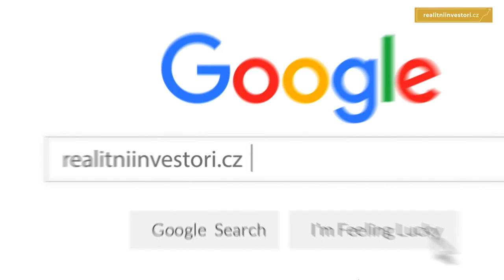Jak nejvýhodněji zafinancovat investiční nemovitost | 8. modul Investičního videokurzu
Toto neveřejné video z Investičního videokurzu jsem pro vás uvolnil jako vánoční dárek 😊🎄Zbývajících 11 modulů + bonusové materiály najdete na stránce

1. modul: INVESTIČNÍ PLÁN (26 minut)
2. modul: 6 STRATEGIÍ PROFESIONÁLNÍHO REALITNÍHO INVESTORA (55 minut)
3. modul: ZÁKLADNÍ, ALE NEZBYTNÁ ORIENTACE V KATASTRU NEMOVITOSTÍ (16 minut)
4. modul: JE LEPŠÍ INVESTOVAT V PRAZE, NEBO V KRAJÍCH? (44 minut)
5. modul: JAKÝ JE ROZDÍL MEZI INVESTICÍ DO NEMOVITOSTI V OSOBNÍM A DRUŽSTEVNÍM VLASTNICTVÍM? (15 minut)
6. modul: JAK NEMOVITOST NAJÍT A POZNAT, ŽE JE TO TA PRAVÁ (44 minut)
7. modul: JAK SPRÁVNĚ SPOČÍTAT VÝHODNOST INVESTICE (42 minut)
8. modul: JAK NEJVÝHODNĚJI ZAFINANCOVAT SVOU INVESTIČNÍ NEMOVITOST (49 minut)
9. modul: TECHNICKÉ PROVĚŘENÍ NEMOVITOSTI PŘED KOUPÍ (46 minut)
10. modul: PRÁVNÍ PROVĚŘENÍ NEMOVITOSTI PŘED KOUPÍ (52 minut)
11. modul: JAK SI VYJEDNAT SLEVU NEJMÉNĚ 50 000 KČ (29 minut)
12. modul: KREATIVNÍ DAŇOVÉ PORADENSTVÍ, ANEB JAK IDEÁLNĚ NEPLATIT (žádné) DANĚ (49 minut)

REALITNIINVESTORI.CZ to je:
📊 Případové studie
📄 Vzorové smlouvy

Realitní makléř Bc. Martin Tesárek působí v realitách naplno od roku 2010. Začínal v mezinárodní společnosti Century 21, další zkušenosti získal i v Hypocentru Modré pyramidy, aby v roce 2013 založil úspěšnou realitní společnost Makléři na doporučení, s.r.o., kterou v roce 2018 transformoval pod značku MARTIN TESAREK REAL ESTATE s.r.o. Martin je autorem populárních vzdělávacích projektů pro realitní makléře Marketing pro makléře a Makléři Makléřům. Od roku 2016 zhodnocuje své zkušenosti i na poli realitního developmentu ve společnosti 2M INVEST, která hospodaří s investičním majetkem přesahujícím 35 mil. Kč. Svou první investiční nemovitost Martin koupil už ve svých 24 letech. O investování Martin i pravidelně přednáší Více o Martinovi najdete v jeho osobně-profesním příběhu